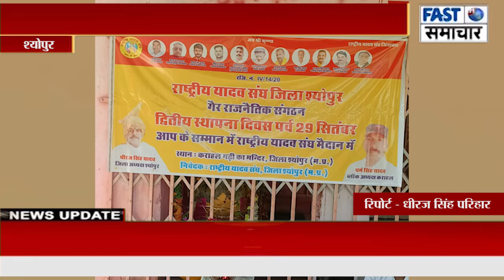जिला श्योपुर की तहसील कराहल में राष्ट्रीय यादव संघ ने जिला स्तर पर मनाया द्वितीय स्थापना दिवस